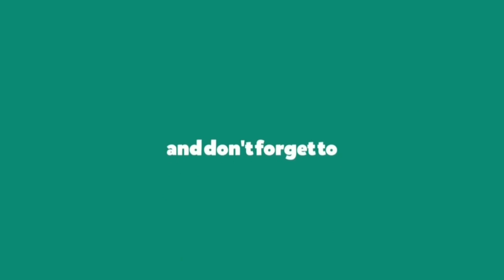PES 21 PS3 Barcelona Team Squad with Faces